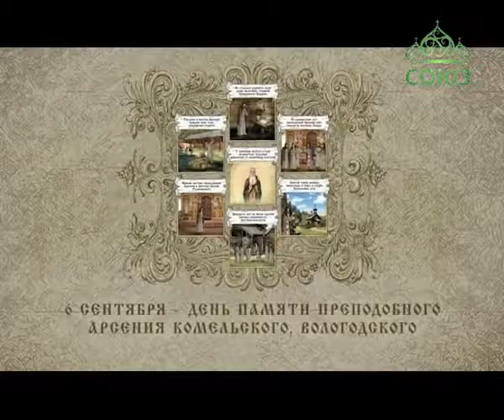Православный Календарь 6 сентября